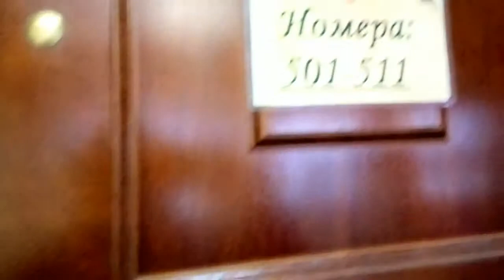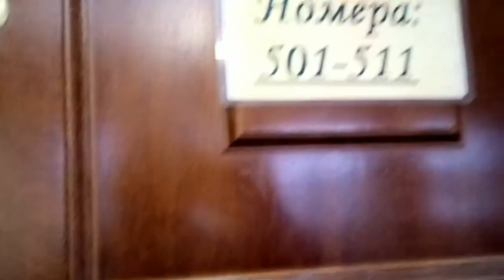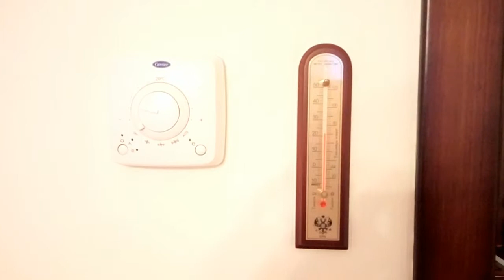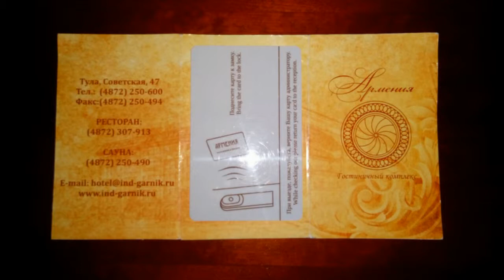4080 рублей за ночь в Тульском Ереване. Отличное место на пару ночей. Гостиницы и отели.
Быстрый взгляд на одноместный номер в Тульской гостинице Армения. По стопам ревизорро. Хорошее место для хорошего человека.